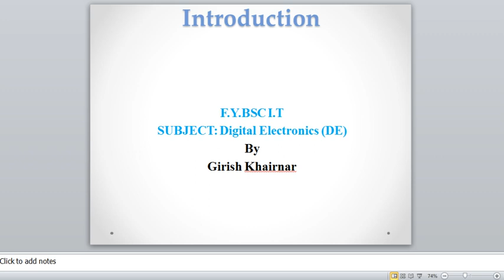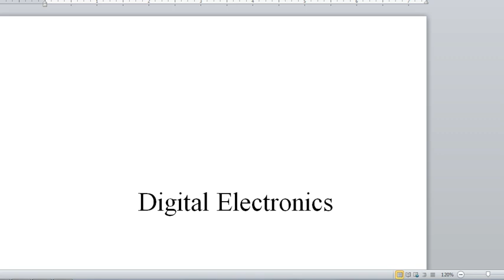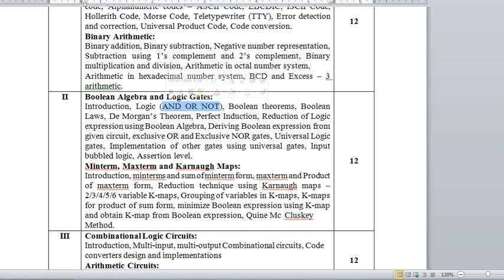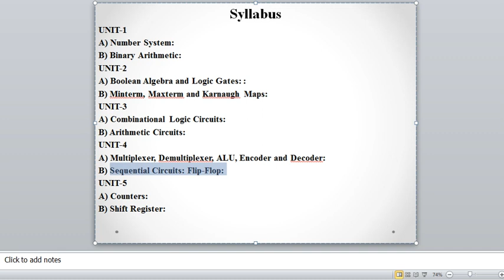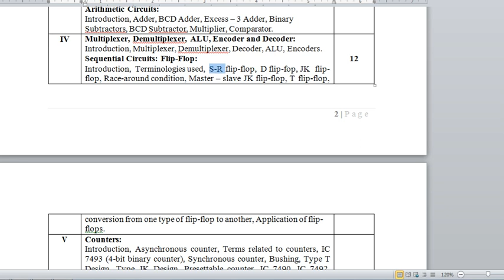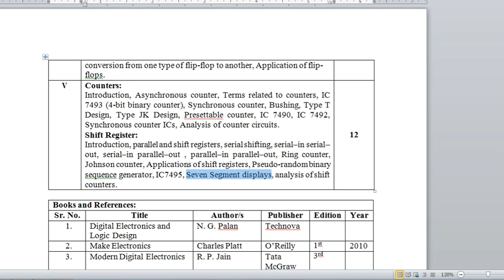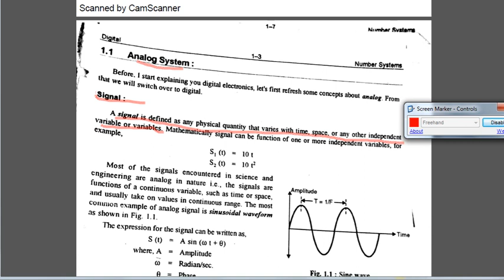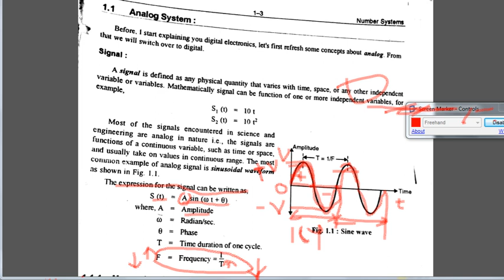F.Y.IT DE VLOG-1 UNIT-1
In this video unit-1 following topics are explained.
1.Syllabus.
2.Reference books.
2.Contents of unit-1
3.Analog system.
4.Example of analog system.
Textbook for D.E subject-Digital electronics by J.S.Katre ,Techknowledge publication.
Please Watch Till The End